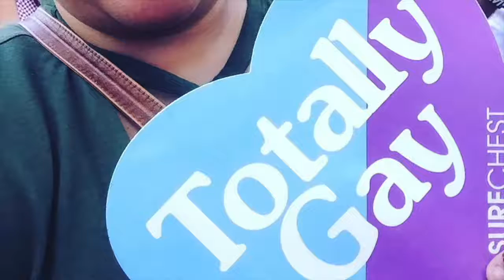Lunch With My Little Sister Before Work | Teischa Marie Vlogs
Equipment I use:
Canon G7X Mark ii
T6i Microphone
Studio Lights